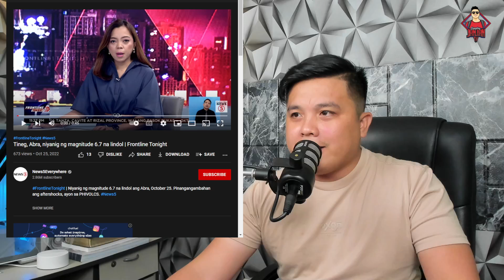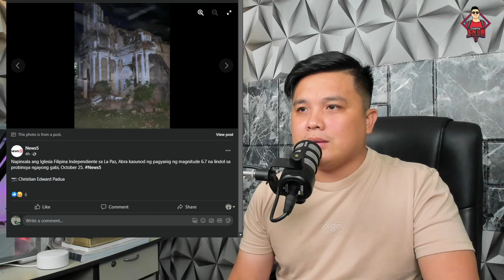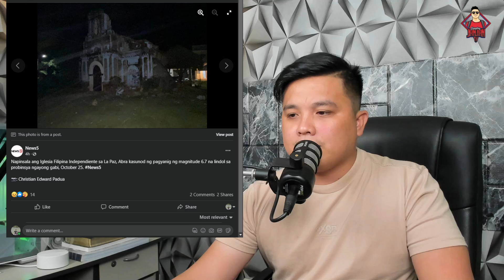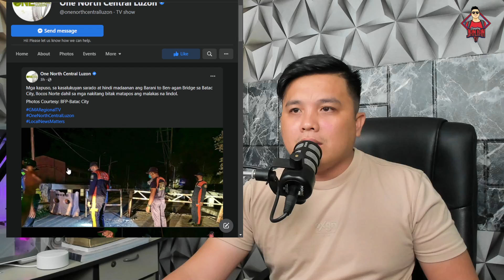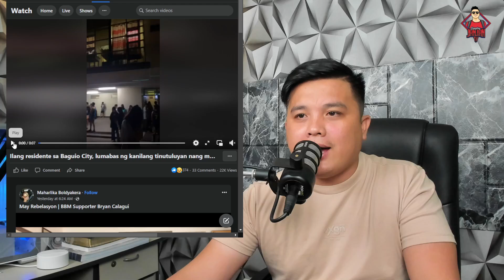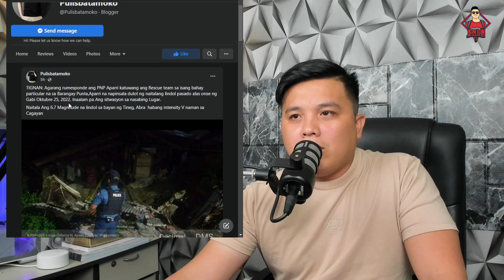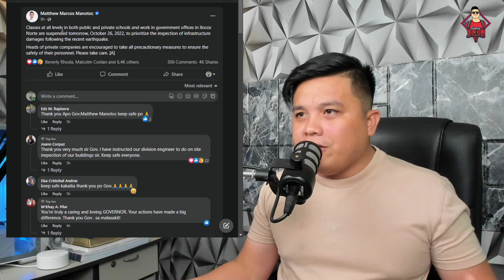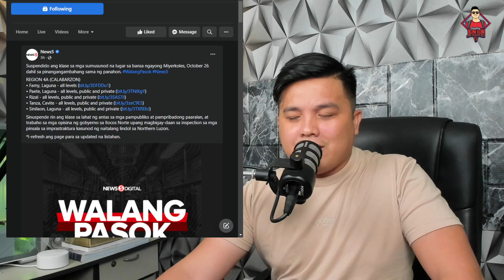MATINDING LlNDOL SA ABRA!!